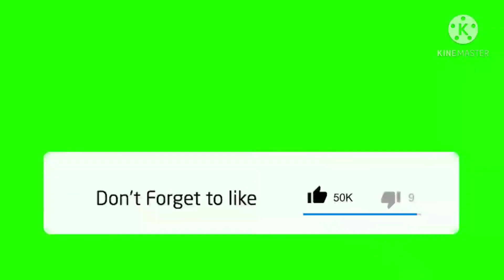Why lord shiva called as Neelkanth? How shiva got this name?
In this video we will talk about why lord Shiva called as neelkanth. Shiva has various names like rudra, bholenath, shankar, mahadev, mahakal, neelkanth is one of them,
Neelkanth means a person who has blue throat how shiva become neelkantha.
This story is about devas and rakhasas.
When they called lord shiva to save their life from halahal a dangerous posion.